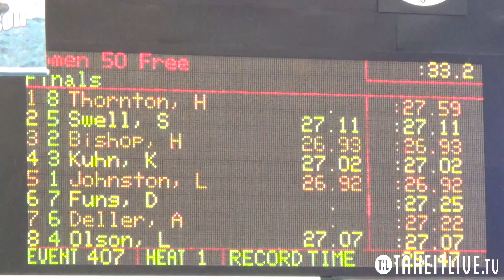Women's 50 Freestyle C Final - 2015 National YMCA LC Champs on Takeitlive.tv